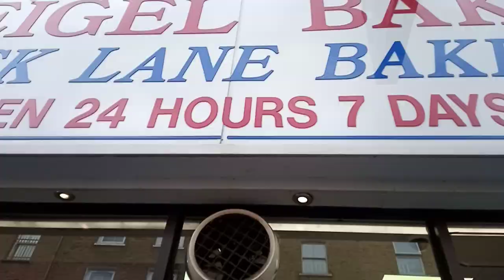The World Famous Beigel Shop In Brick Lane